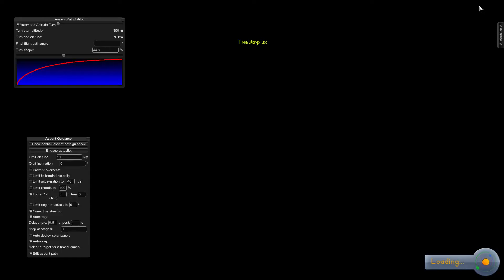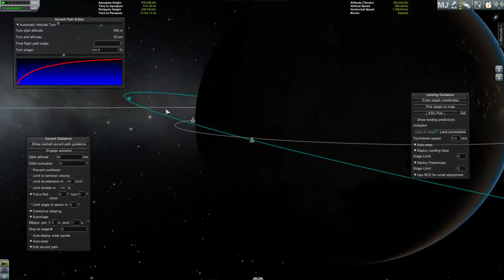[KSP] Let's Play Kerbal Space Program Deutsch #011 Kurzbesuch bei Minmus (German)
Ab geht's zu den Sternen äh... naja... erstmal überhaupt nach oben!

Entwickler: Squad